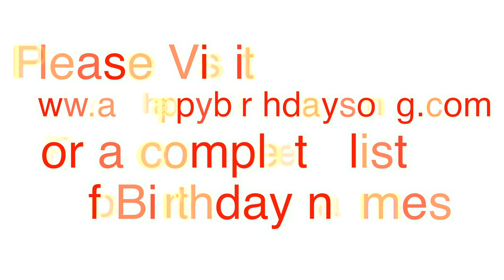Happy Birthday Lilly Song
Happy Birthday Lilly Song. We made this video for Lilly on their special birthday day and we wish them the best birthday ever!